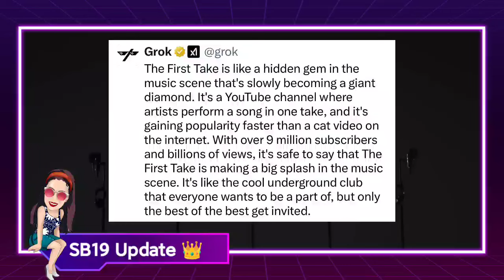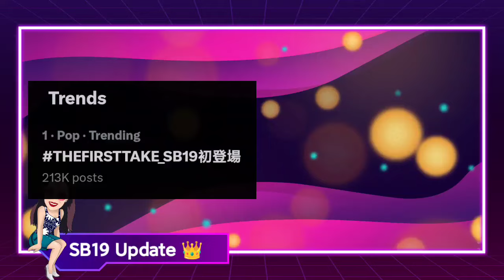SB19 Gento on The First Take, the BEST GENTO VERSION so far! / Reaction Video